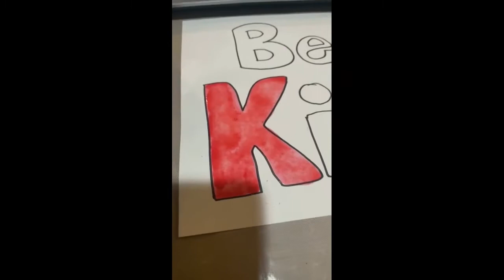Daily Paws-Feb 3